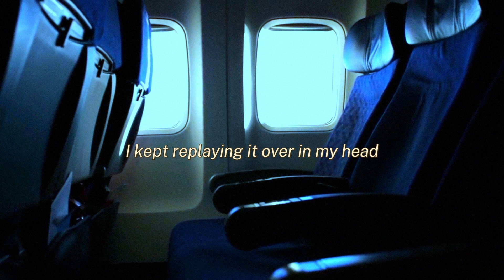SCARY True David's Flight | Horror STORIES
Tell us If You want to be credited and If yes, tell us how would You like us to give you credit for Your story!